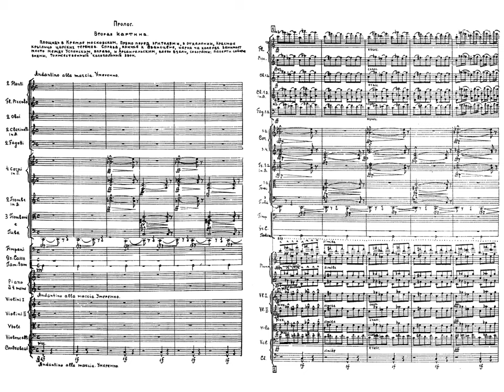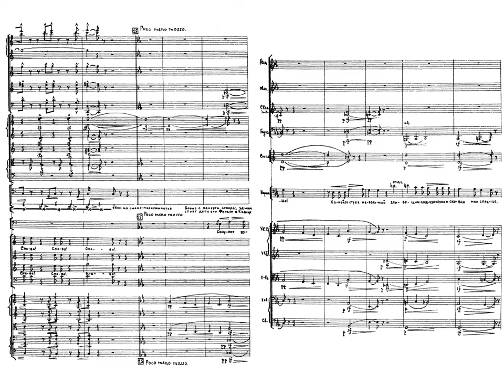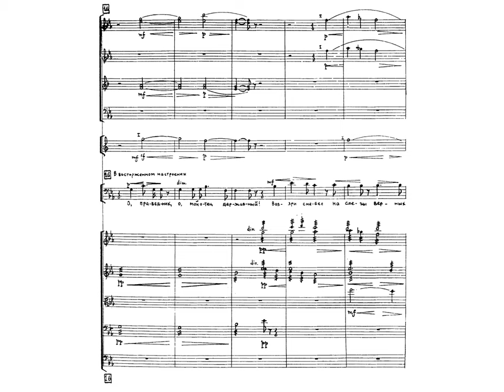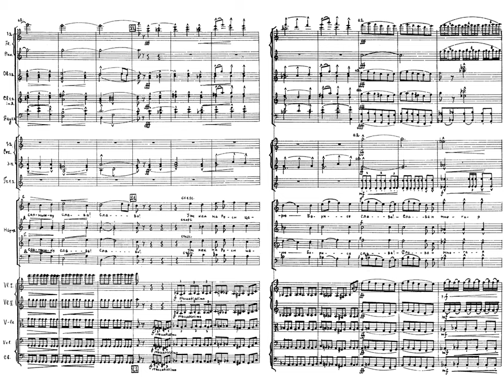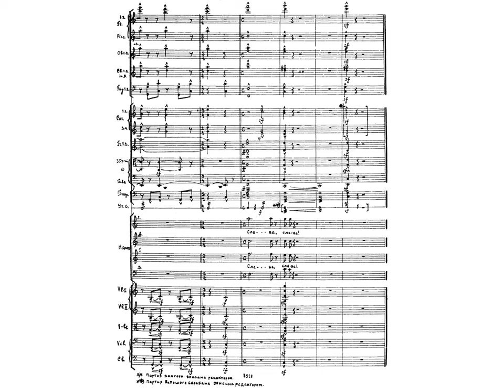CORONATION SCENE (Original 1869 Version) by Modest Mussorgsky (Audio + Sheet Music)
Performed by: Kirov Opera & Orchestra
Conducted by: Valery Gergiev

Boris Godunov (bass): Vladimir Vaneyev

Taken from the opera "Boris Godunov", which premiered in St Petersburg in 1874.